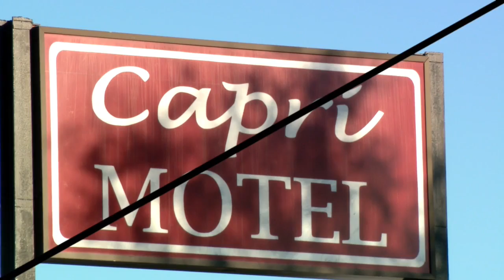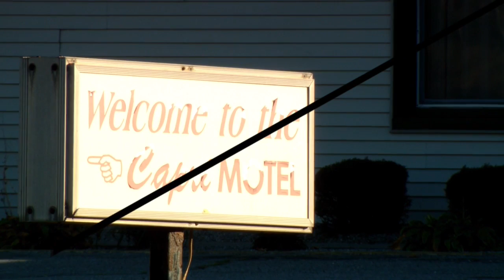Vanished: The mysterious disappearance of Henry Fermino